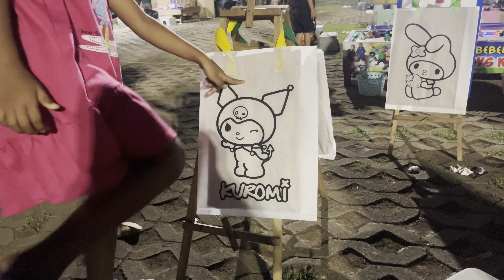SERUNYA MISHKA‼️ MEWARNAI KUROMI❓️